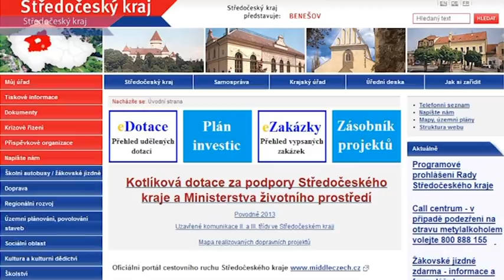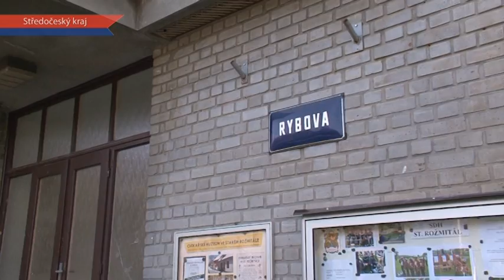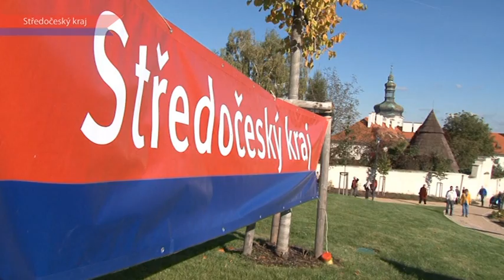Středočeský magazín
SK